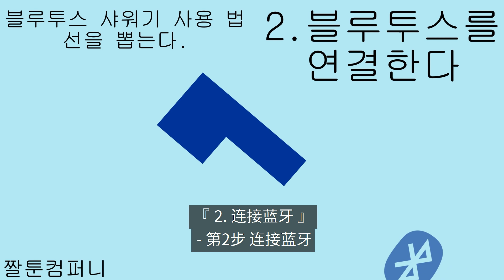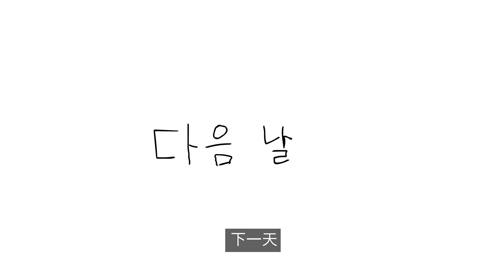[JJALTOON Premium] 拷问外星人